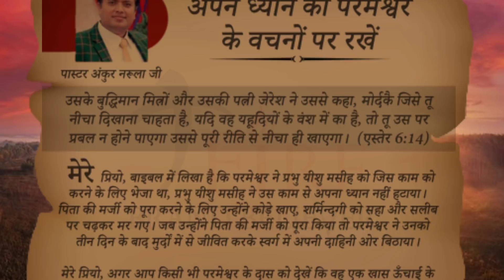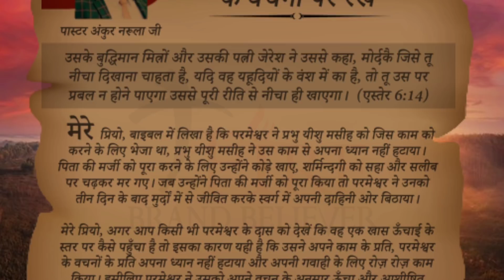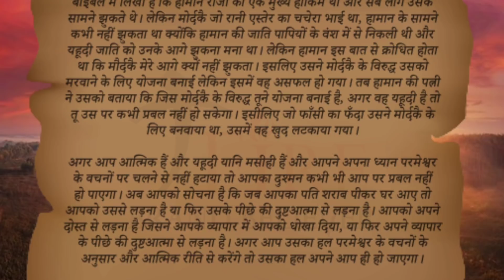मेरी भविष्यवाणियों की पुस्तक । Book of My Prophecy 23-06-2021 । हिंदी ऑडियो। By Apostle Ankur Narula